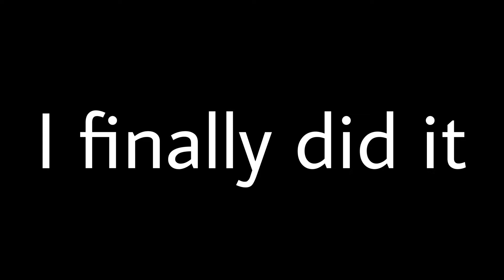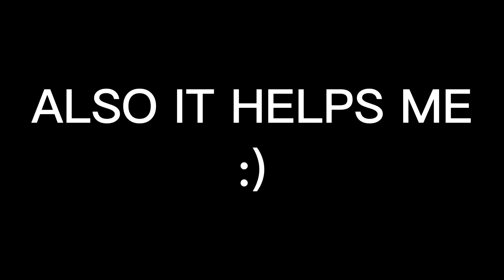300 SUBS!!!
LETS GOOOOOOOOOOOOOOOOOOOOOOOOOO
300 TIME PIPLUP TIME

Piplup sweep video coming soon 🤔

Signs of the beginning - Pokémon Black and White 2

Route 19 Winter - Pokémon Black and White 2

Route 1 Melemele - Pokémon Sun and Moon

Hopeful: Detroit Become Human

Do you wanna build a snowman - Frozen ? (For literally 2 seconds but copyright :) 🥲🥲🥲🥲🥲🥲🥲)